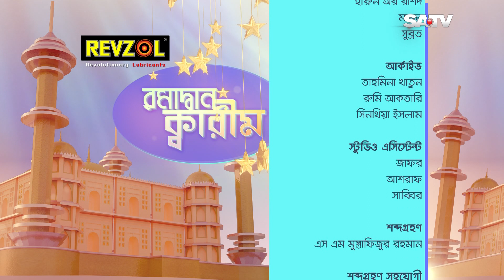রমজানে দানের গুরুত্ব | Ramadan Karim | Ep 13 | SATV Islamic Program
SA TV Location:
Bangladesh